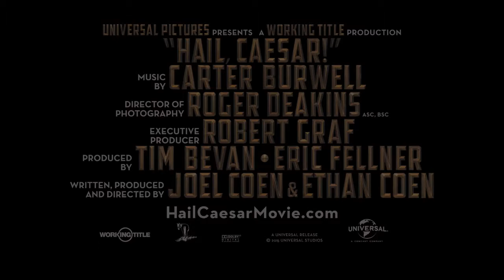"Да здравствует, Цезарь!" Трейлер№2 (англ)